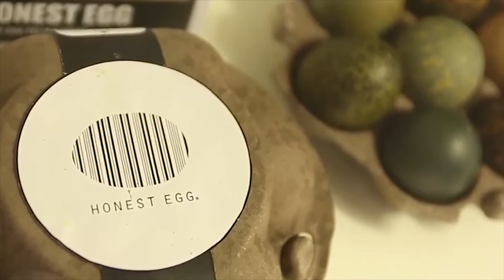NANO Supermarket in de media